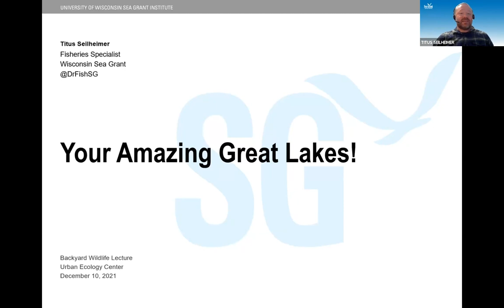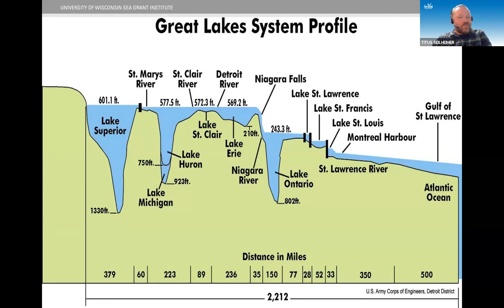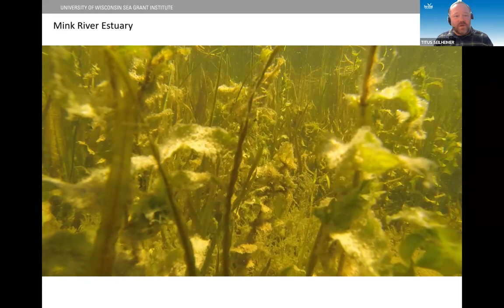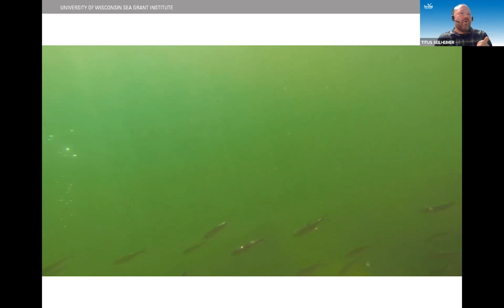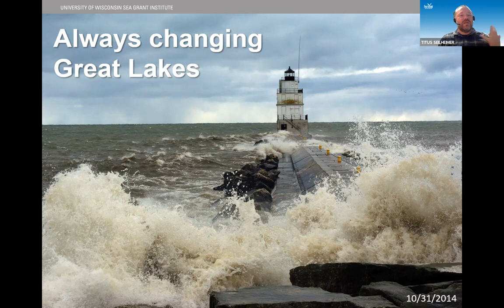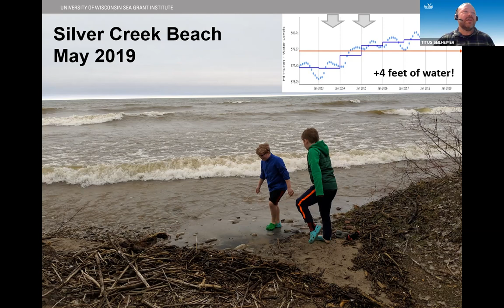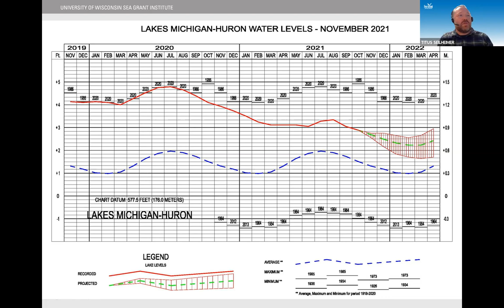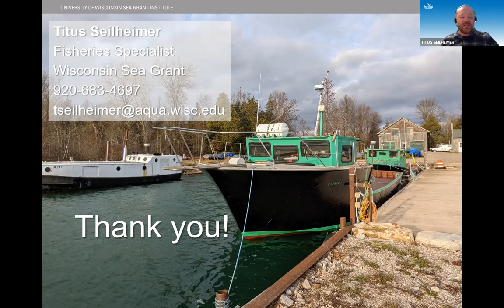Your Amazing Great Lakes! - Backyard Naturalist Lecture Series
Gazing at the distant horizon from the shore of Lake Michigan, it is hard not to feel a sense of awe at the massive scale of this sweet water sea. But what is happening below the surface of the water? What species live there and what do their habitats look like? Join Wisconsin Sea Grant’s fisheries specialist for a journey into the depths to meet the fish and other species of the Great Lakes. For the history of the Great Lakes to the current status of the Great Lakes ecosystem.